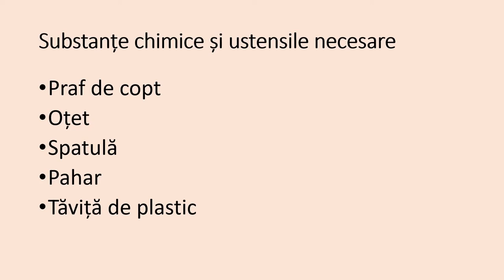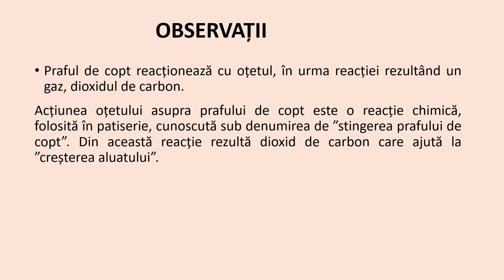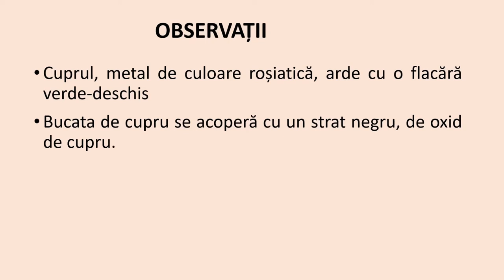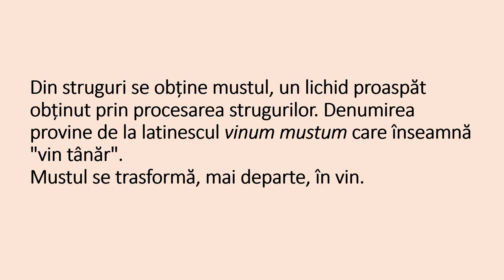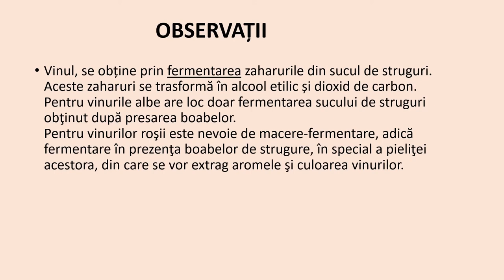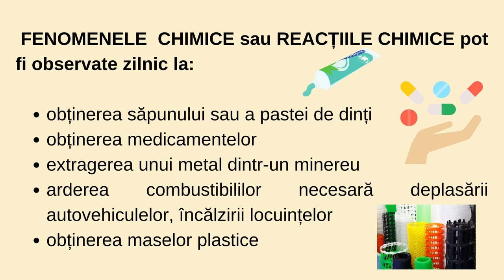Fenomene chimice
Resursa de tip video propusă conține informații referitoare la fenomenele chimice. Această resursa poate fi utilizată la clasă 10 – 25 minute. Reprezintă un punct de plecare pentru realizarea unor demersuri investigative referitoare la fenomenele chimice pe care le suferă substanțele (exemple de reacții chimice întâlnite în viața cotidiană; importanța reacțiilor chimice)